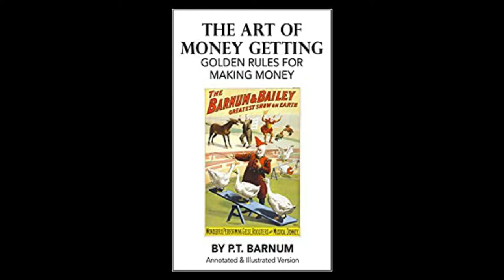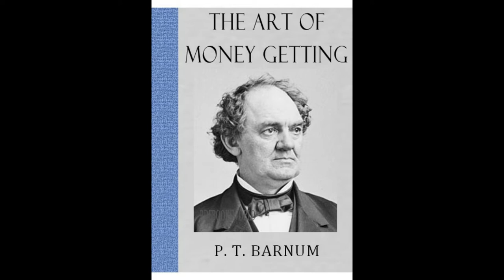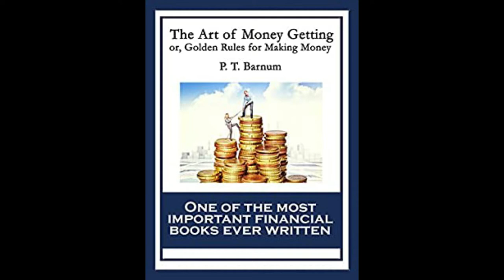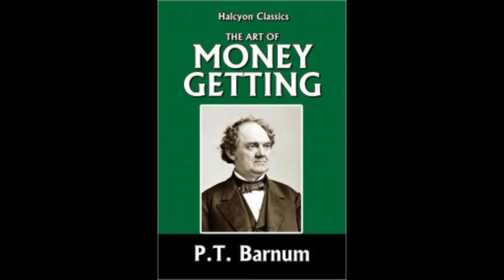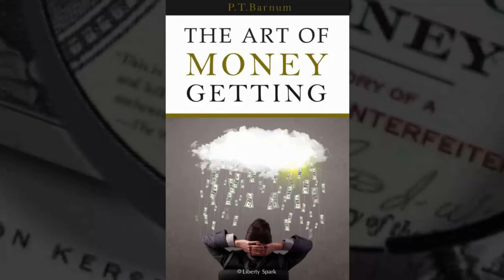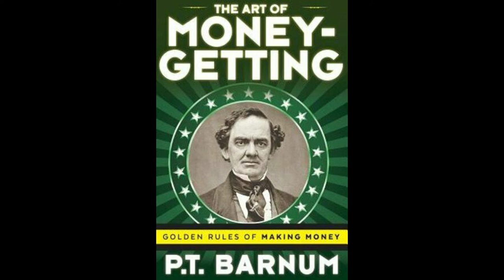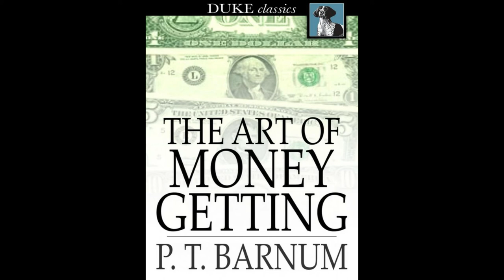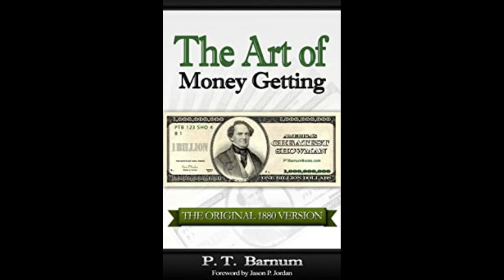The Art of Money Getting by P.T. Barnum FULL AUDIOBOOK (Audio Book Channel)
The Art of Money Getting by P.T. Barnum FULL AUDIOBOOK

(Audio Book Channel)

Phineas Taylor Barnum (July 5, 1810 -- April 7, 1891) was an American showman, businessman, and entertainer, remembered for promoting celebrated hoaxes and for founding the circus that became the Ringling Bros. and Barnum & Bailey Circus. His successes may have made him the first "show business" millionaire. Although Barnum was also an author, publisher, philanthropist, and for some time a politician, he said of himself, "I am a showman by profession...and all the gilding shall make nothing else of me," and his personal aims were "to put money in his own coffers". (Reference: Wikipedia.org)

You can listen a lot of story and Histroy

⏱⏱TIMESTAMPS⏱⏱

00 - Introduction -- 00:00:05

01 - Don't Mistake Your Vocation -- 00:22:19

02 - Select The Right Location -- 00:25:51

03 - Avoid Debt -- 00:31:19

04 - Persevere -- 00:37:00

05 - Whatever You Do, Do It With All Your Might -- 00:41:06

06 - Use The Best Tools -- 00:49:19

07 - Don't Get Above Your Business -- 00:52:27

08 - Learn Something Useful -- 01:02:44

09 - Let Hope Predominate, But Be Not Too Visionary -- 01:03:51

10 - Do Not Scatter Your Powers -- 01:05:09

11 - Be Systematic -- 01:06:26

12 - Read The Newspapers -- 01:11:08

13 - Beware Of 'Outside Operations' -- 01:12:15

14 - Don't Indorse Without Security -- 01:14:46

15 - Advertise Your Business -- 01:19:35

16 - 'Don't Read The Other Side' -- 01:24:42

17 - Be Polite and Kind To Your Customers -- 01:28:21

18 - Be Charitable -- 01:31:22

19 - Don't Blab -- 01:33:01

20 - Preserve Your Integrity -- 01:34:13

END -- 01:39:14

AudioBookChannel TheArtofMoneyGetting P.T. Barnum#audiobook